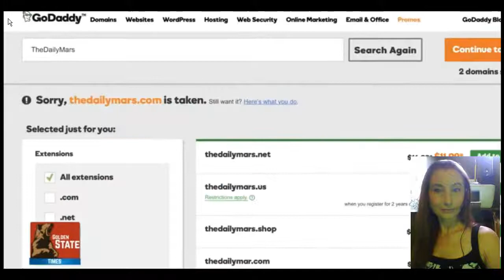WE WILL NOT BE BULLIED BY MARXISTS !!! FREE SPEECH RALLY @ UC BERKELEY: 4/27/17